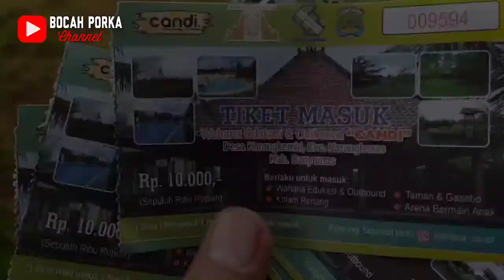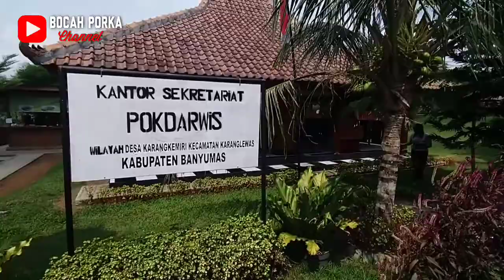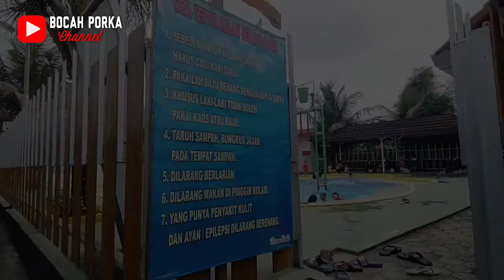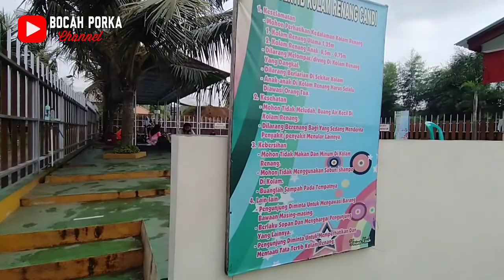WISATA CANDI DESA KARANG KEMIRI KARANG LEWAS BANYUMAS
wisata candi wahana edukasi dan outbond berada di desa kemiri kecamatan karang lewas kabupaten banyumas